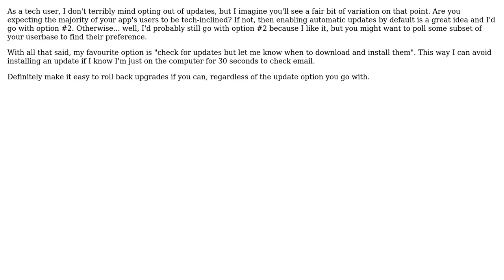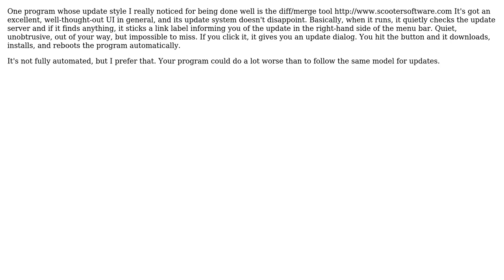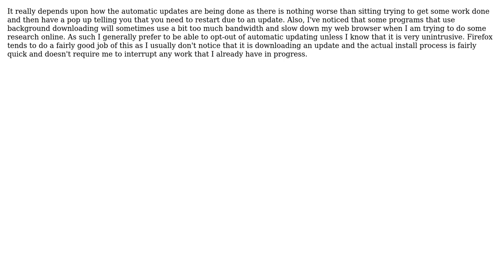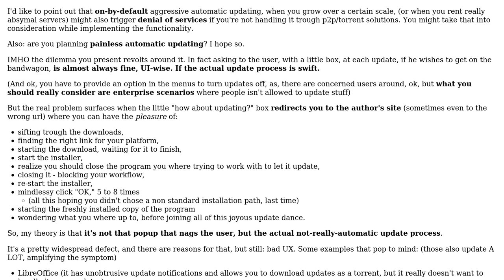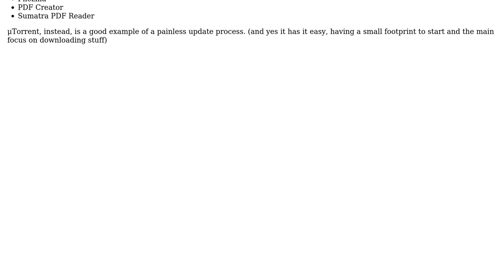Software Engineering: Aggressive Auto-Updating? (8 Solutions!!)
Software Engineering: Aggressive Auto-Updating?

With thanks & praise to God, and with thanks to the many people who have made this project possible! | Content (except music & images) licensed under CC BY-SA | Music | Images & others | With thanks to user ZJR user Tangurena user rjzii user Philipp user Mason Wheeler user krazykat1980 user Homde user ChrisF user Adam Lear and the Stack Exchange Network Trademarks are property of their respective owners. You are responsible for your own actions.